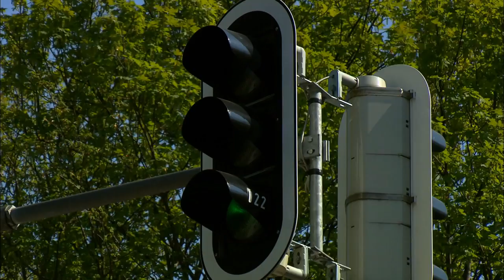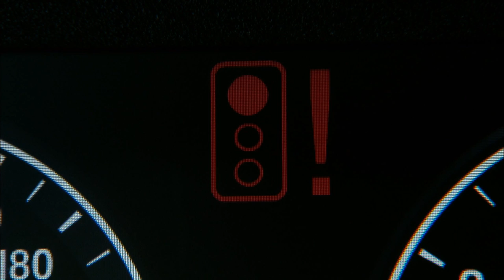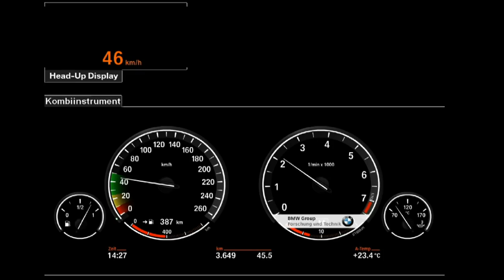BMW Car-to-X Communication, Traffic Light Assistant